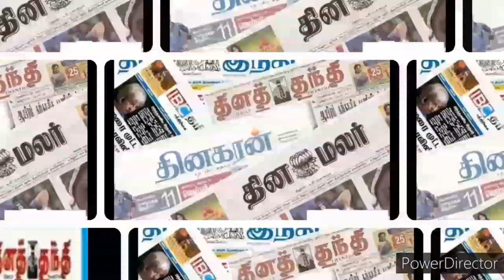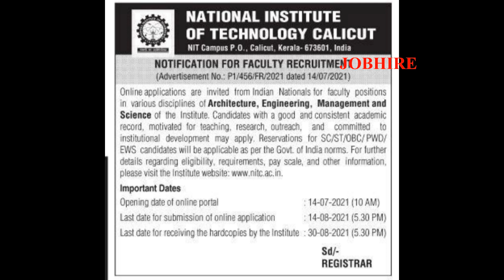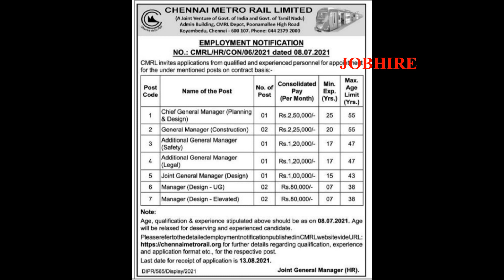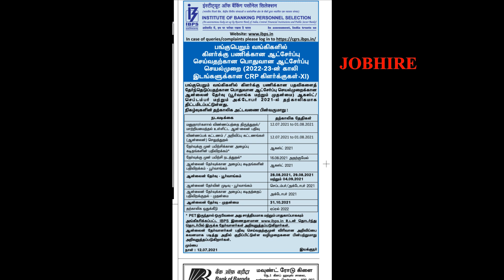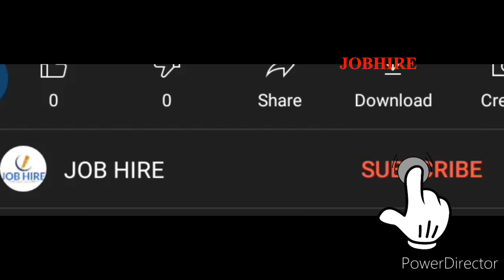NEWSPAPER JOBS/PRIVATE JOBS IN TAMILNADU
Private jobs in madurai, kovai, chennai, trichy...